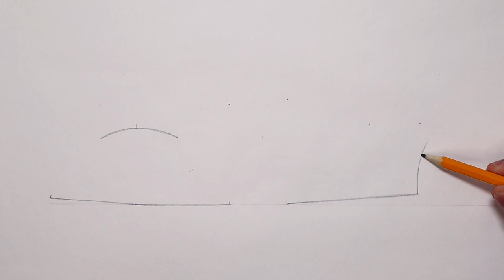Realistic Car Drawing - Mazda 767b Race Car - Time Lapse - Drawing Ideas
Realistic Car Drawing - Mazda 767b Race Car - Time Lapse - Drawing Ideas. Another race car drawing! This time I'm drawing a Mazda 767b Race Car. It took me about 4 hours to draw. Since a lot of you liked the last video where I drew the BMW M8 GTE race car, I decided to draw another race car. This time I decided to draw the Mazda 767b. I'm pretty happy with the way this drawing turned out. Maybe the wheels could be a bit better but it's alright anyway. Let me know what you think about the drawing!

This drawing is a derivative of "mazda-767b-race-car-title"

Author: DJANDYW.COM AKA NOBODYFollow

Songs:
- Luxery - Causmic
- Crazy Eyes - Verified Picasso
- Princess - Ramzoid

Materials I used:
- Winsor&Newton Promarkers